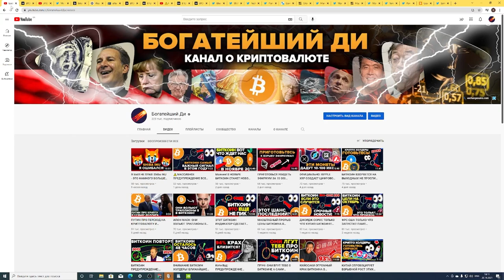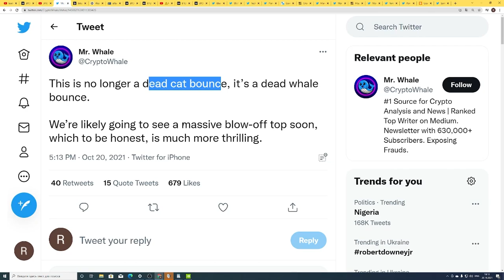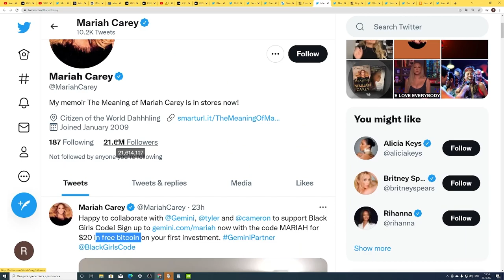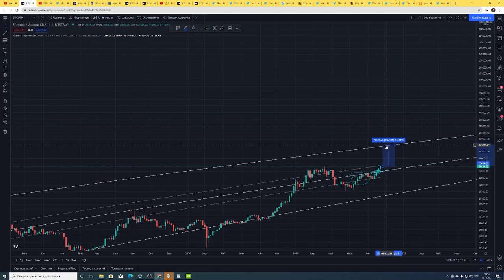БИТКОИН РАСТЕТ ДО 70,000$ ПРЯМО СЕЙЧАС! BITCOIN СКЕПТИКИ СДАЮТСЯ! ЗВЕЗДЫ РЕКЛАМИРУЮТ КРИПТОВАЛЮТУ!